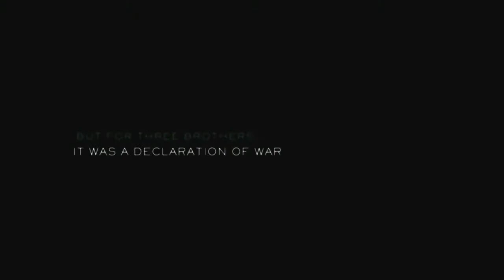'Defiance Official Trailer!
In 1941, in Belorussia, the Jewish Bielski brothers succeed in escaping from the massacre of the German in their village where their parents were killed. They hide in the woods and sooner other runaway Jews join them. Tuvia Bielski, the eldest brother, assumes the leadership of the survivors and plans a camp with tasks for everyone in the community; however, his brother Zus Bielski wants to fight against the Germans and does not agree with Tuvia's directions. Zus decides to join the Russian resistance that believes that Jews do not fight. While Tuvia welcomes any survivor in his camp with his two younger brothers and fight for food and ammunition, Zus finds anti-Semitism among the Russian partisans.